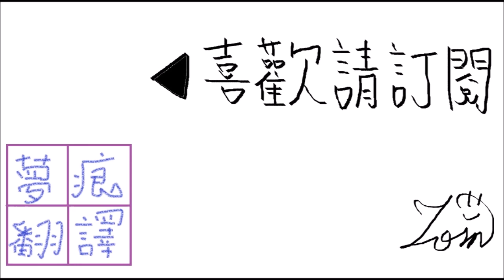異端兒轉生 1-16 吾輩是兔子(上)